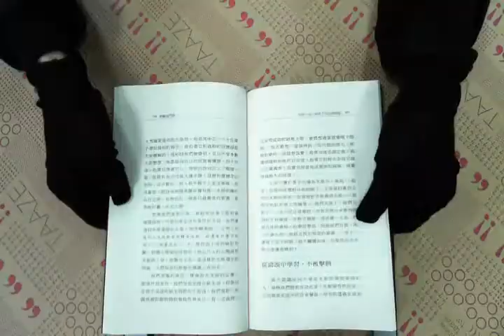TAAZE｜經驗這門課 二手書書況 9789577271051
TAAZE｜讀冊生活網路書店「經驗這門課」，找二手書請至